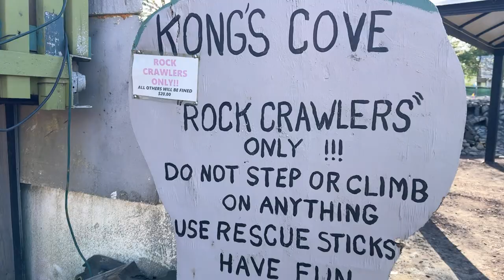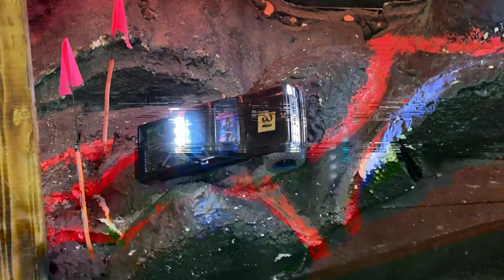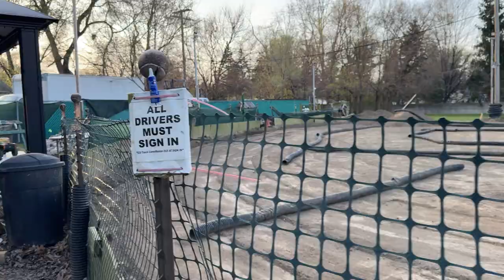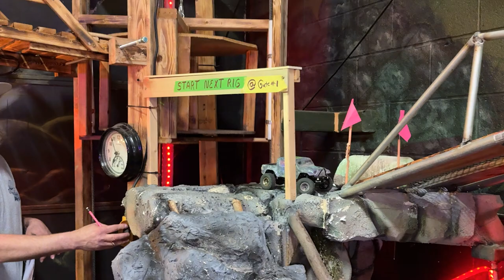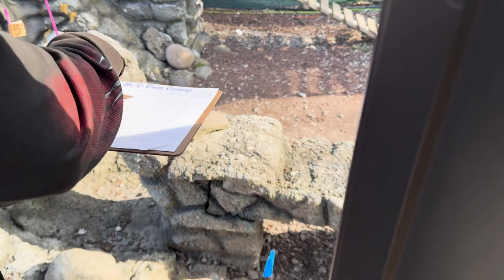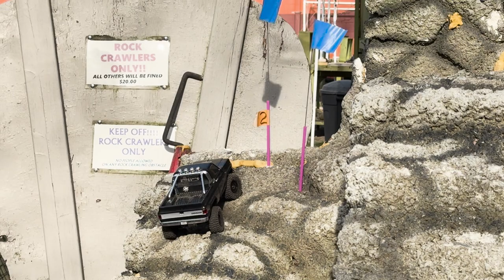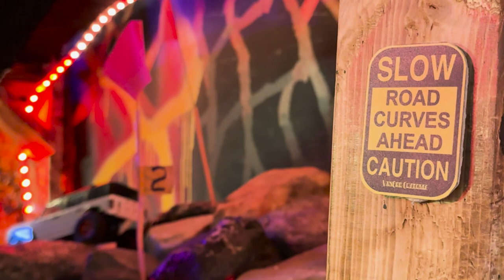1/18th Scale Fun Comp indoor outdoor @Family RC